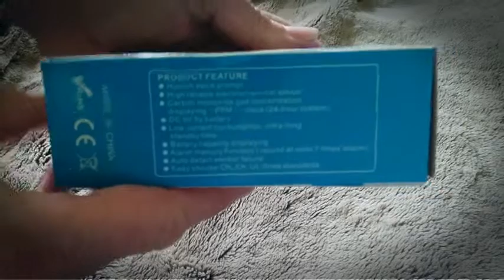ARIKON Portable Carbon Monoxide Detector Sensor